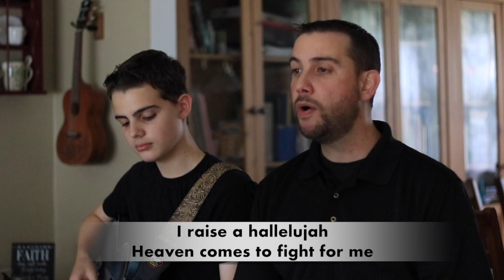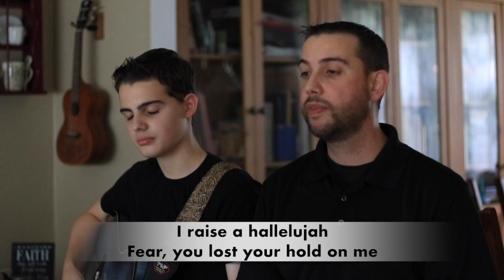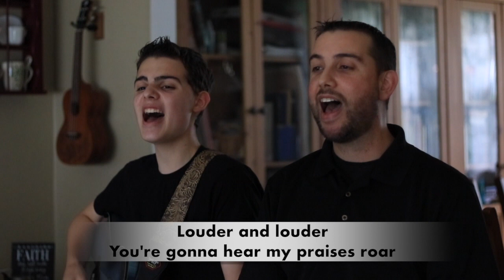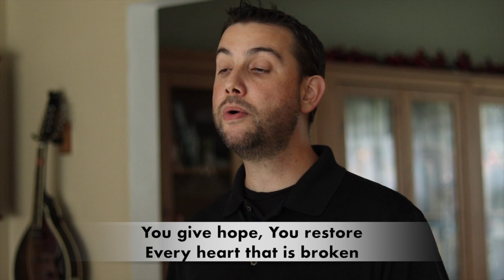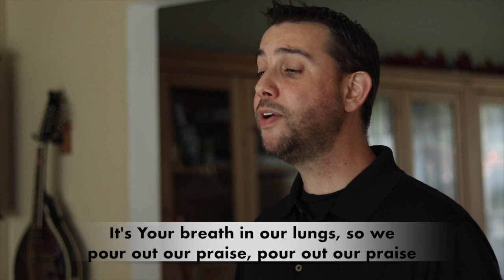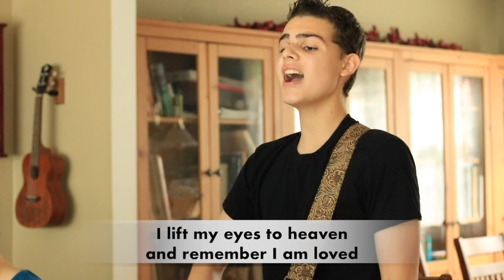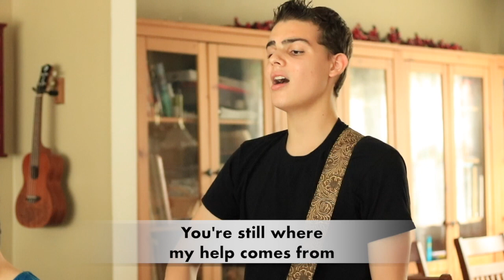Sunday Worship 10/25/20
Lift My Eyes